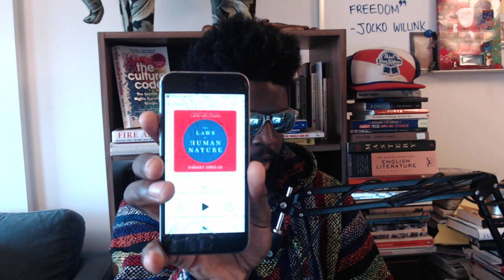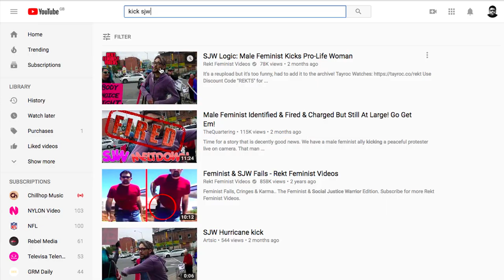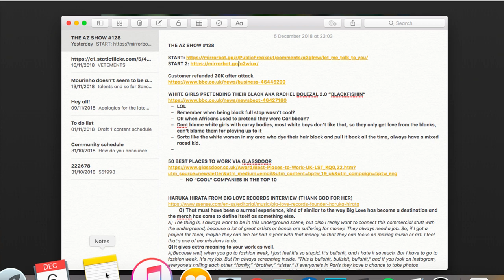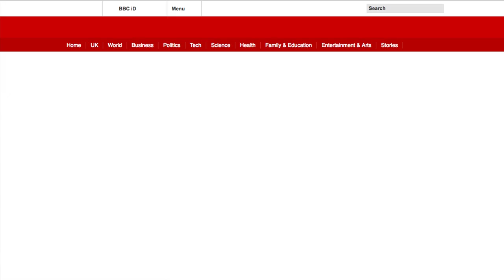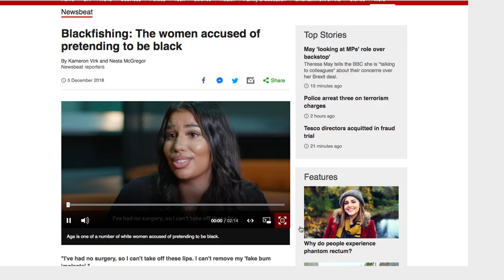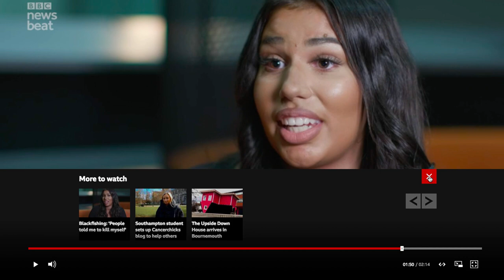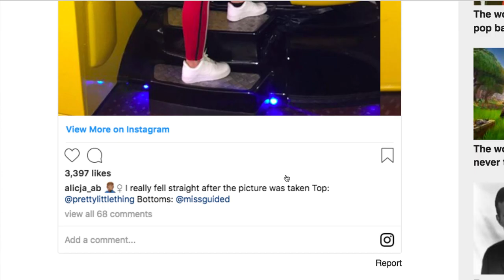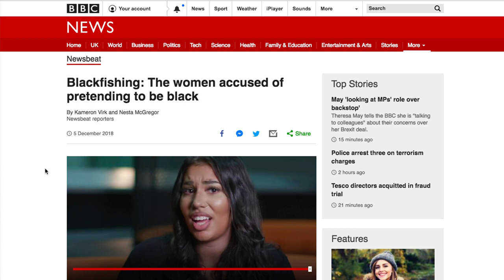The Agostinho Zinga Show #128 | "Blackfishing"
Agostinho rambles about Laws of Human Nature by Robert Greene, blackfishing, 50 best places to work 2019, why some guys love crazy girls and more...

Blackfishing: The women accused of pretending to be black